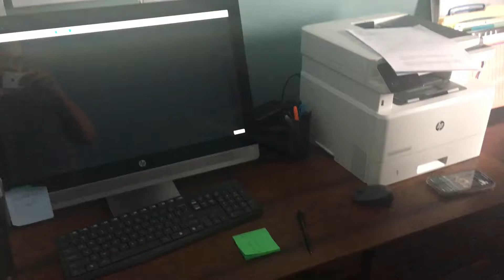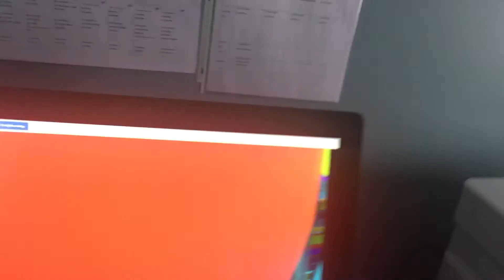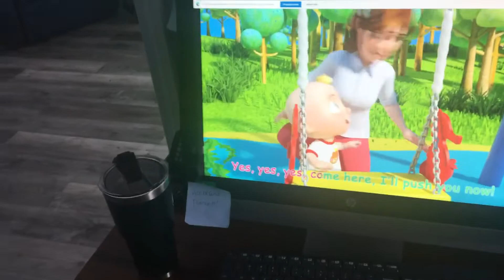Ariel Watched Cocomelon